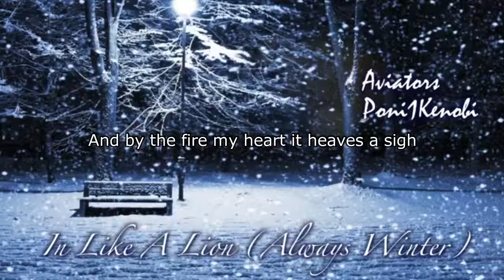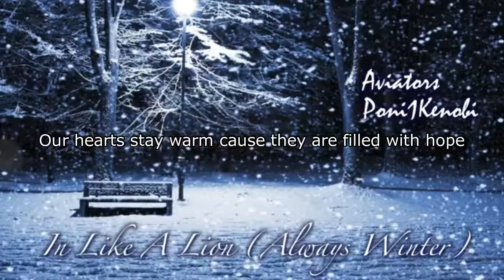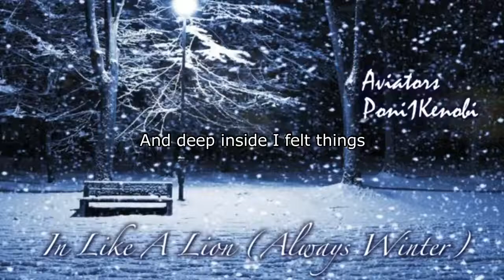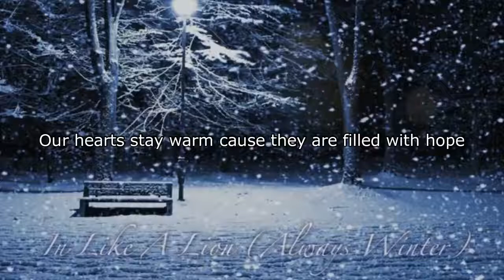Aviators - In Like A Lion (Always Winter) (Feat. Poni1Kenobi) (English Lyrics)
Moar Christmas music! This time it's a cover of Relient K's "In Like A Lion (Always Winter)". Yeah, okay, it's not REALLY that Christmasy, but it's still a fun snowy song. And who else could I do a Relient K cover with other than my good friend Poni1Kenobi? We got this done in just a few days and had a lot of fun with it. Be sure to go show him some love!

More Christmas songs to come on the EP!